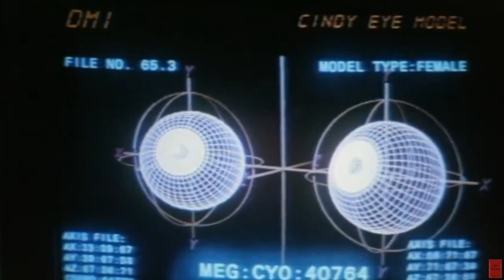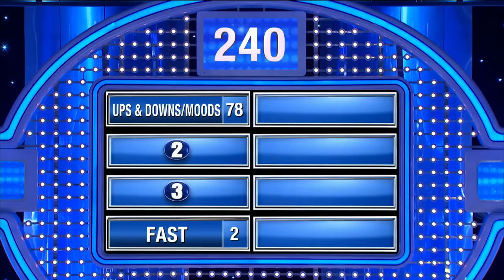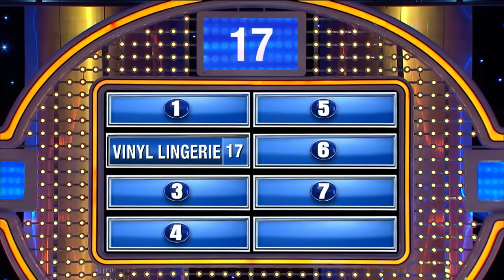Nick’s Non-fiction | Act Like a Lady, Think Like a Man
(Announcement: The full hour has been restored. Part 2 is 100% free of thought.)
Steve Harvey can't count the number of impressive women he's met over the years; the many incredible women who can run a business, have three kids, maintain a household in tiptop shape, and chair a church group all at the same time. So when it comes to relationships, why can't these same women figure out what makes men commit? According to Steve, it's because they're asking other women for advice when they should be going directly to the source.

0:00 Introduction
7:00 About the Author

9:10 Ch1: The Mindset of a Man
16:00 Ch2: Man Love
21:40 Ch3: Why Men Do What They Do?
28:45 Ch4: The 5 Questions
34:40 Ch5: How to Get the Ring

41:20 Conclusion
42:00 The Hang